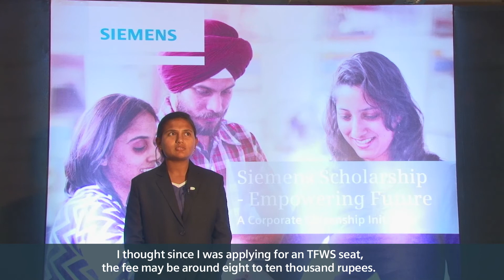Siemens India Scholarship Program student, Bhagyashri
Siemens India Scholarship Program rolled out for deserving engineering students to produce ‘industry-ready’ engineers.